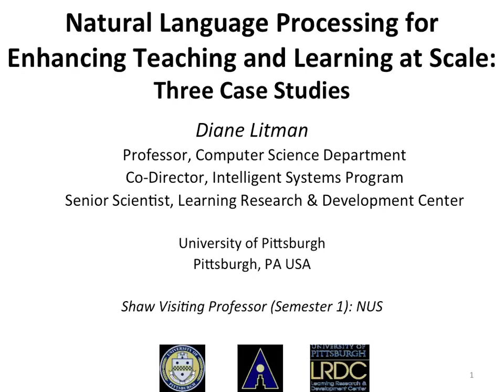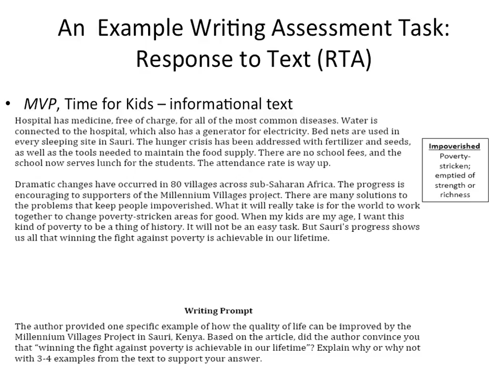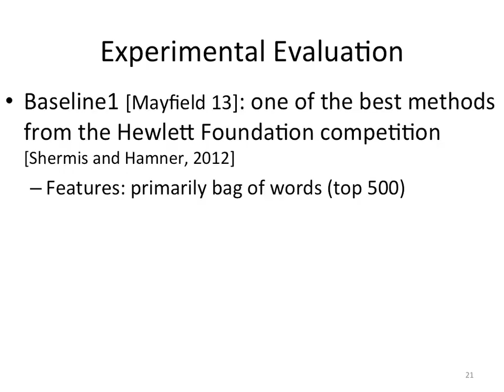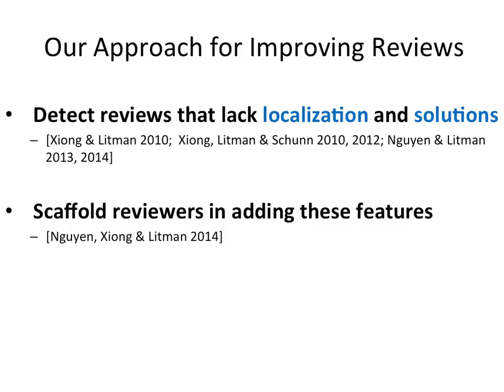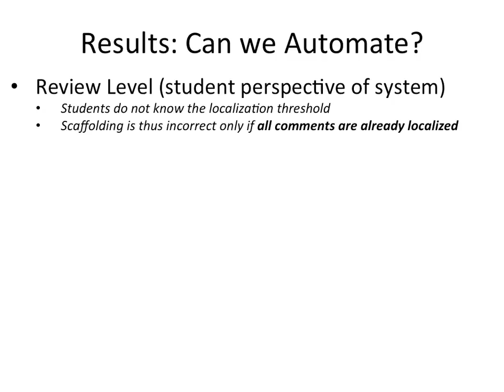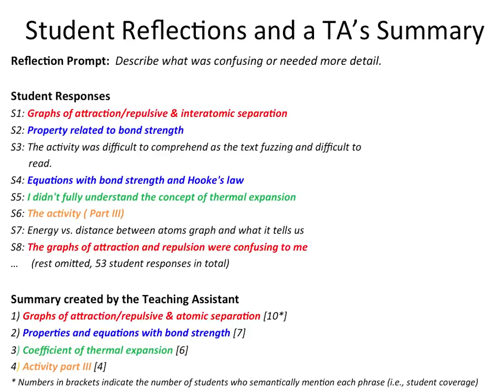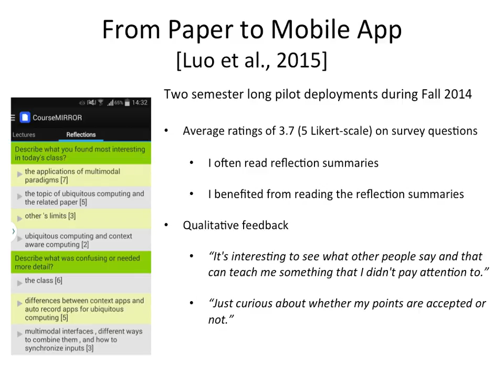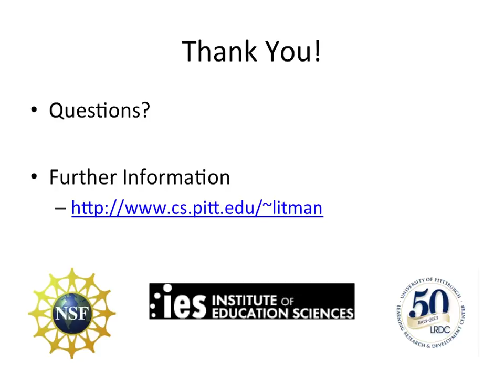Natural Language Processing for Teaching and Learning at Scale: Three Case Studies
Diane Litman's Keynote at the 1st NUS SoC Workshop for Technology for Teaching at Scale.